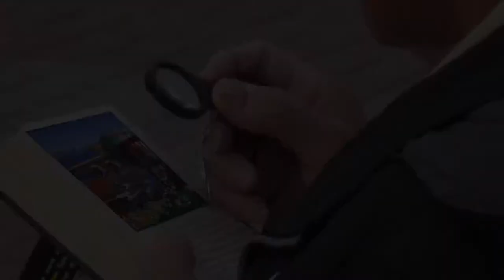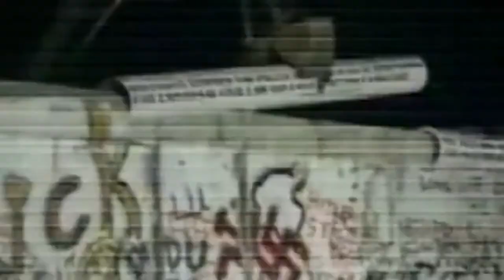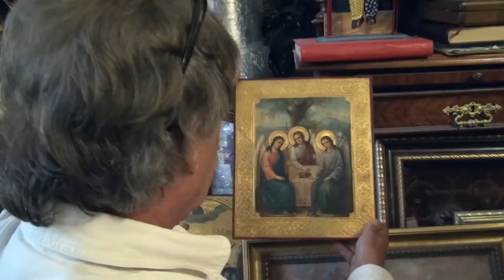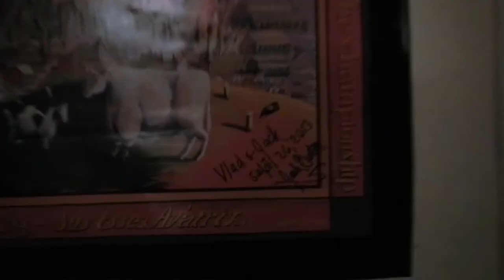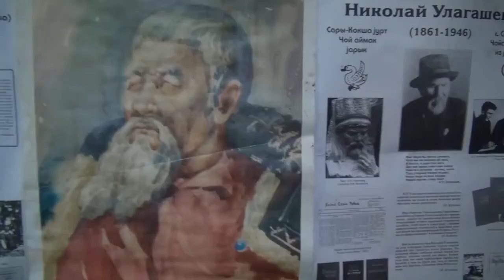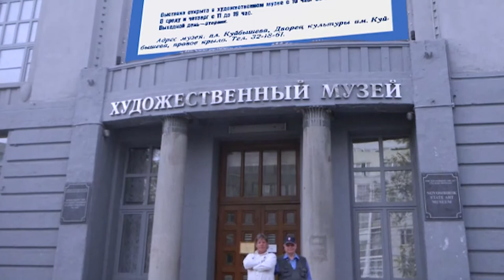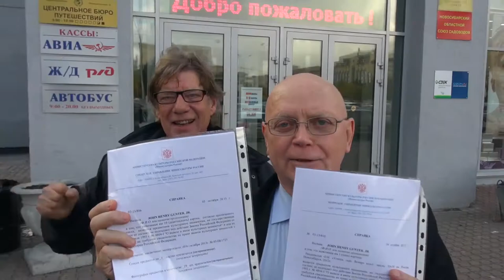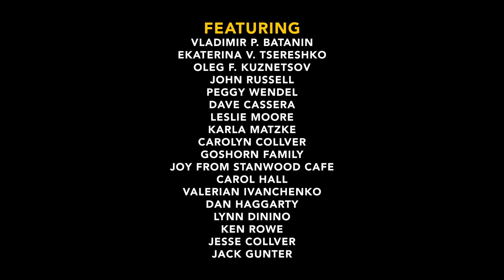The Quest for the Lost Paintings of Siberia 2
AWARD WINNING FILM BY JESSE COLVER AND JACK GUNTER